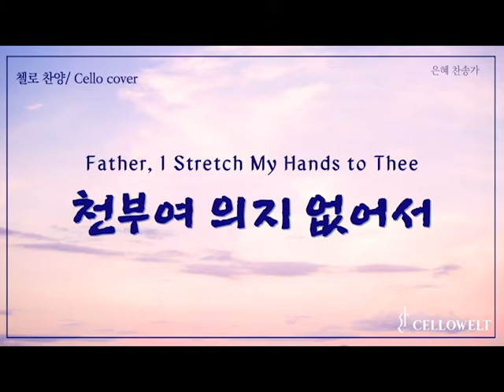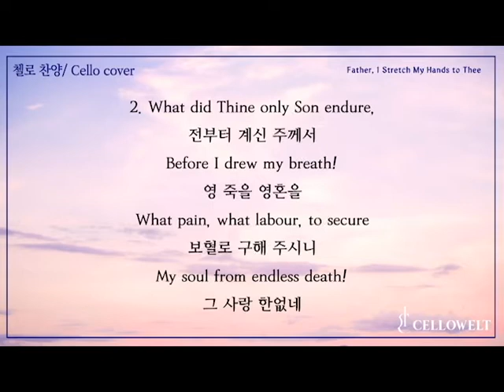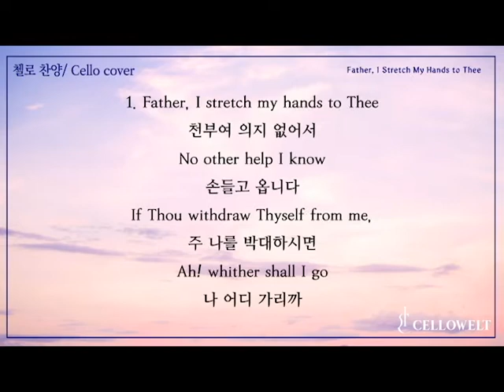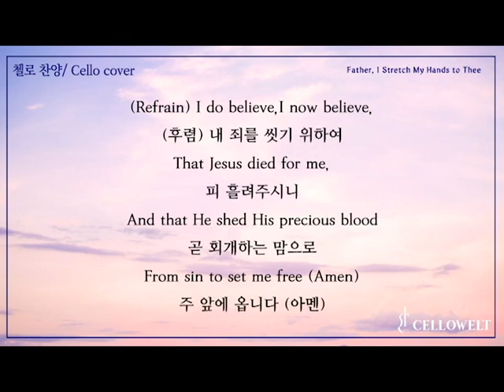[cello cover/첼로 찬양]Father, I Stretch My Hands to Thee 천부여 의지 없어서 첼로 연주 ccm 기도 묵상 은혜 찬송가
1. Father, I stretch my hands to Thee

천부여 의지 없어서
No other help I know
손들고 옵니다
If Thou withdraw Thyself from me,
주 나를 박대하시면
Ah! whither shall I go
나 어디 가리까

(Refrain) I do believe,I now believe,
(후렴) 내 죄를 씻기 위하여
That Jesus died for me,
피 흘려주시니
And that He shed His precious blood
곧 회개하는 맘으로
From sin to set me free (Amen)
주 앞에 옵니다 (아멘)

2. What did Thine only Son endure,

전부터 계신 주께서
Before I drew my breath!
영 죽을 영혼을
What pain, what labour, to secure
보혈로 구해 주시니
My soul from endless death!
그 사랑 한없네

3. O Jesus, could I this believe

나 예수 의지하므로
I now should feel Thy power,
큰 권능 받아서
And all my wants Thou wouldst relieve,
주 앞에 구한 모든 것
In this accepted hour.
늘 얻겠습니다

은혜의 시간 됐으면 좋겠습니다♥
■cello : Anna Noh 노안나
■ Pianomr : LEVI Music

     Request for Concert, Business, Lesson

■노안나 찬송가 첼로 연주곡집 vol.1 CD 구매링크

※ 음원 사용을 원하시는 분들은 댓글로 출처를 남겨주시고
사용하시면 됩니다^^